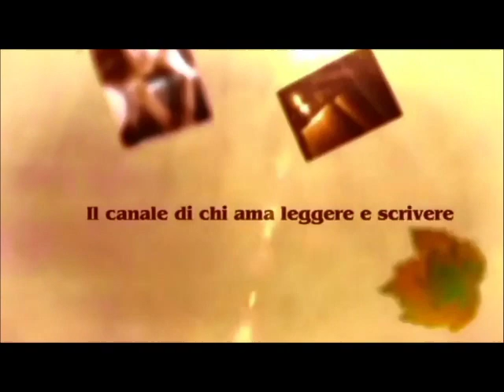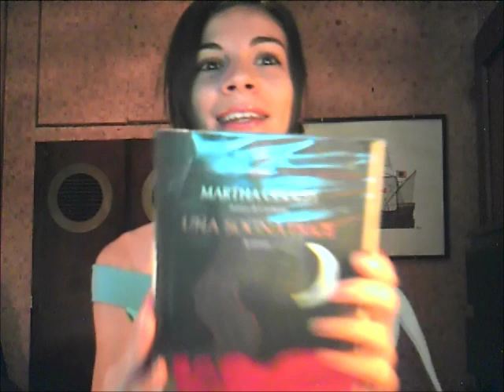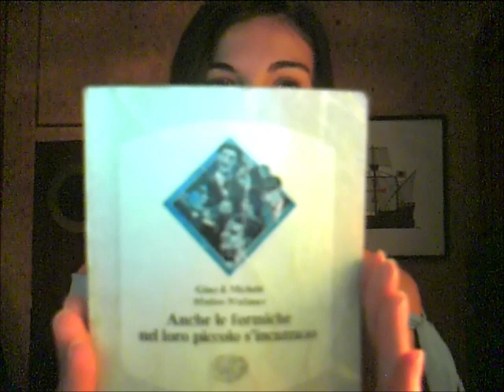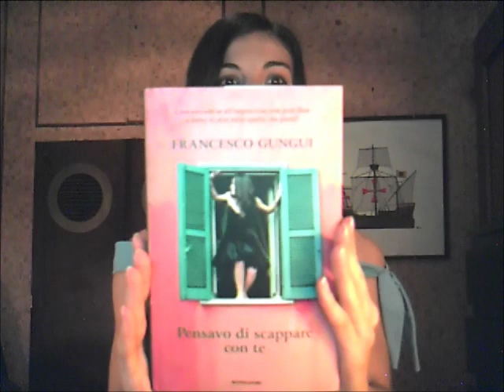Video tag: Descriviti coi libri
In questo simpatico video tag vi svelo qualcosa su me stessa, rispondendo a 15 domande attraverso titoli di libri.

Libri menzionati nel video:

-La ragazza drago, Licia Troisi
-Una sognatrice, Martha Cooley
-Esperance - Una missione per due, Flavio Standoli
-Il triangolo maledetto, Vincent Gaddis
-Irresistibile, Abbi Glines
-Io Africa, Folco Quilici
-Mi piace vederti felice, Rossella Rasulo
-Fearless, Cornelia Funke
-Breviario del successo - Selezione dal Reader's Digest
-Anche le formiche nel loro piccolo s'incazzano, Gino & Michele Matteo Molinari
-Twilight, Stephenie Meyer
-Gli insetti - I regni della vita, Peter Farb e redattori di Time Life
-Pensavo di scappare con te, Francesco Gungui
-Te stesso al cento per cento, Wayne W. Dyer
-Cucina per la dieta -  I documentari e guide pratiche per cucinare n° 12, Istituto geografico De Agostini Novara

Hai perso i miei video precedenti?

SEGUIMI ANCHE SUL MIO BLOG!